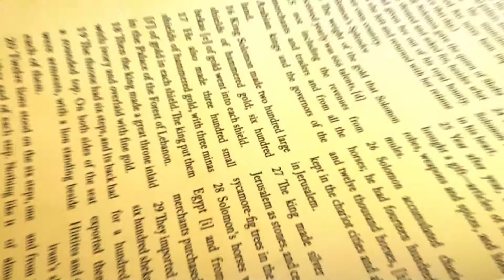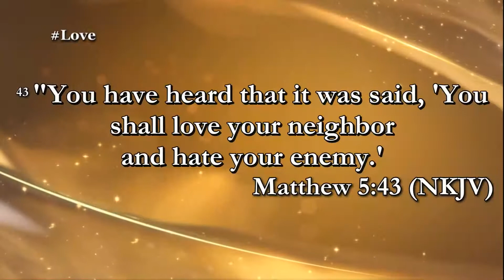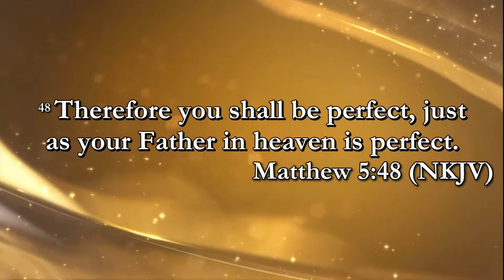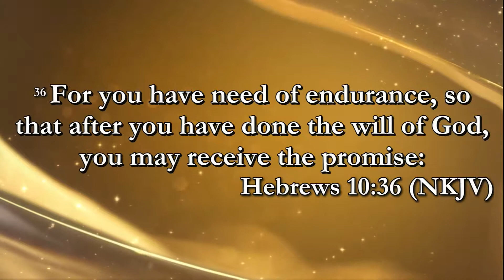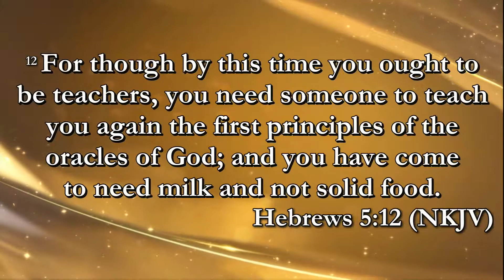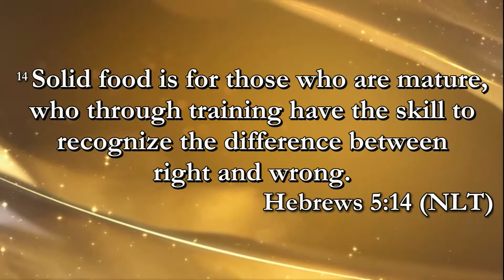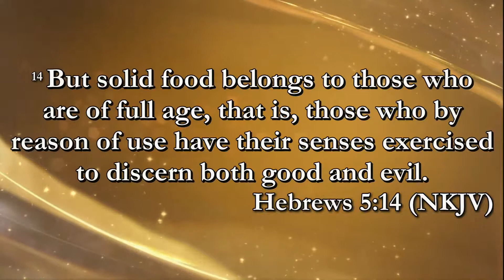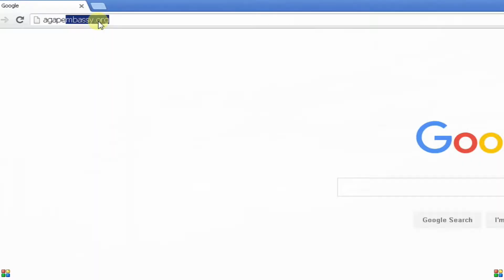Love the Foundation of Faith Part 3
Galatians 5:6 says, "For in Christ Jesus neither circumcision nor uncircumcision avails anything, but faith working through love." This scripture shows us that faith does not work by religious tradition, but only through love. Find out how your faith will work through LOVE.